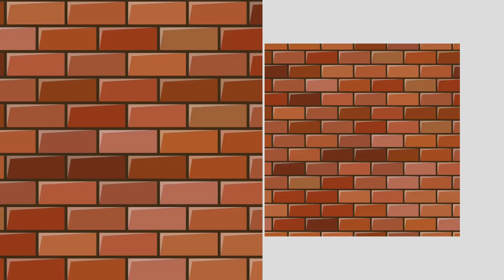RAIN VENCE CLUTCH 1X3 E MCH NAO ACREDITA